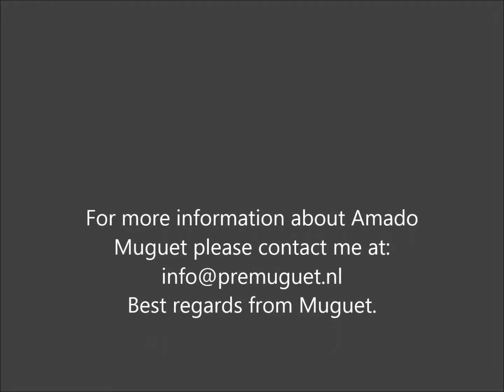Amado playing with Amber, 2013 May, the 15th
Yeguada "P.R.E. Muguet"  presents Amado Muguet: Pura Raza Espanola stallion at the age of 3 years is playing with his girlfriend-dog Amber.